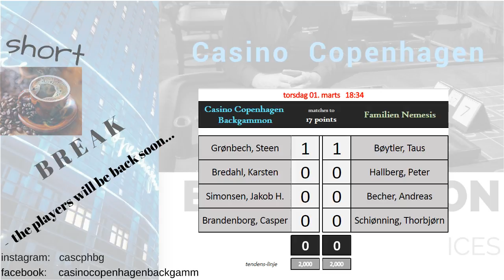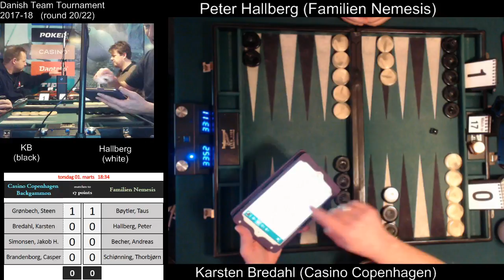17 point match: Karsten Bredahl - Peter Hallberg (former World Champion)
Live-match from team tournament between Casino Copenhagen Backgammon & Familien Nemesis